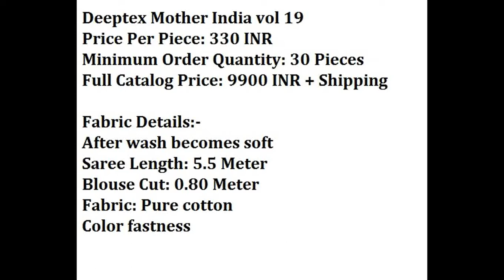PURE COTTON PRINTED SAREES - MOTHER INDIA VOL 19 AT WHOLESALE WHATSAPP +91 8828391569